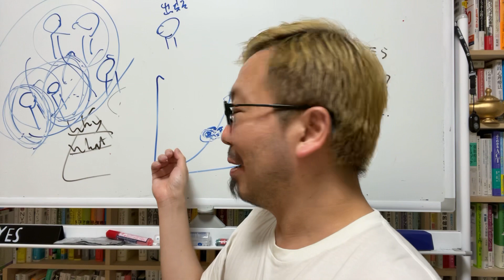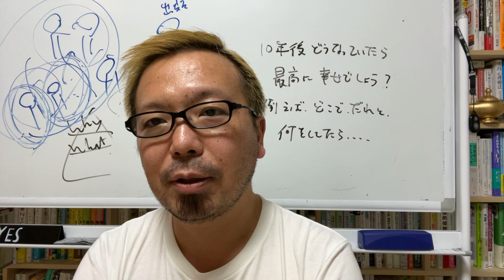ホント人はあっという間に変わるなぁ。無意識の先行学習について【宮越大樹コーチング動画】